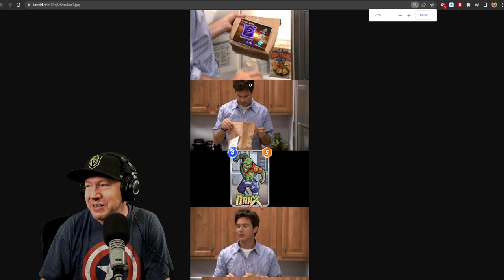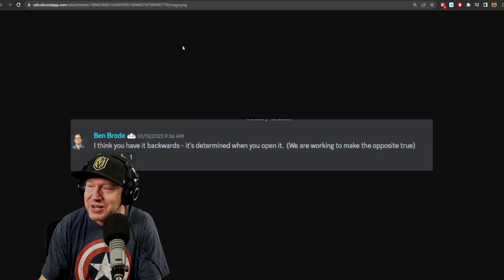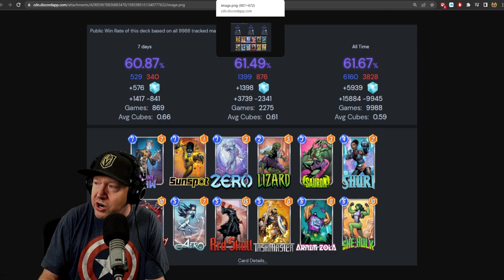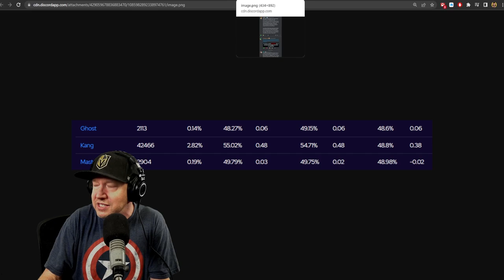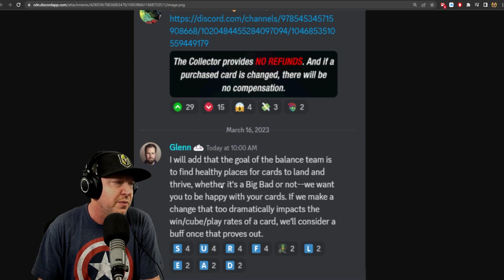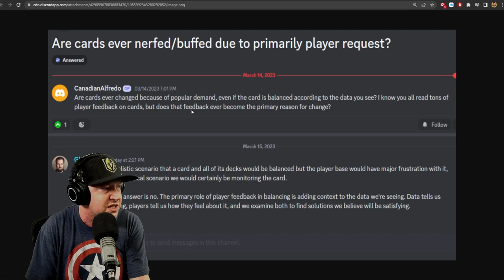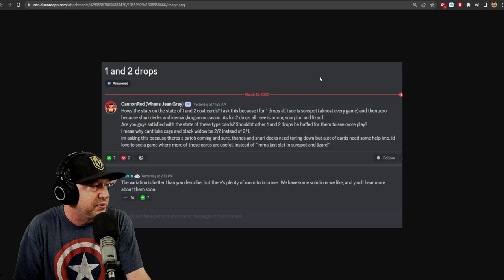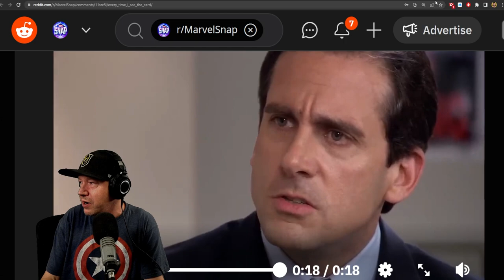THANOS NERFS HINTED FOR NEXT TUESDAY? - MARVEL Snap